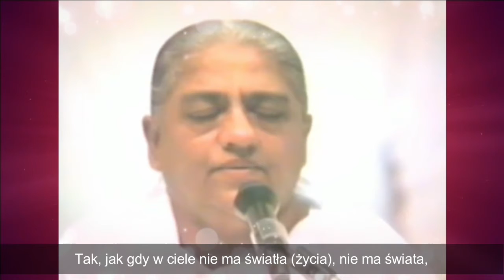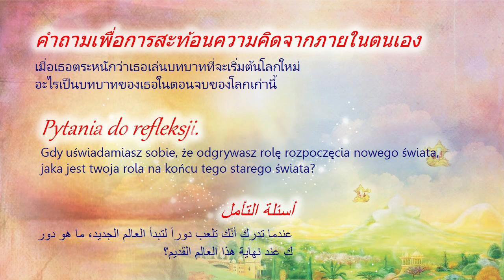06 September (Polish) TC Daily Videos